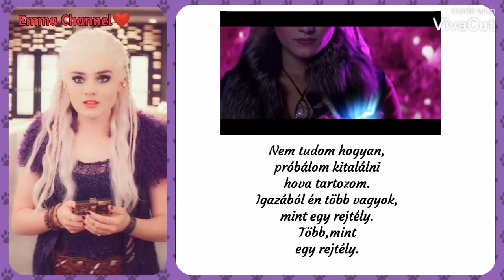Több a rejtélynél 2